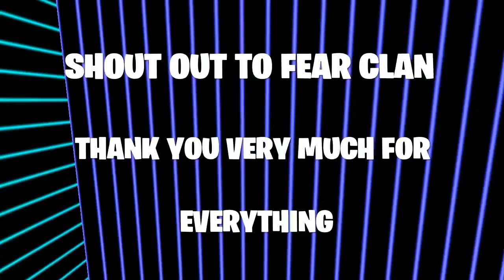FORTNITE NEW UPDATE GOLDEN TOUCH PACK WITH FREE 1500 SHOWCASE & AVAILABLE NOW